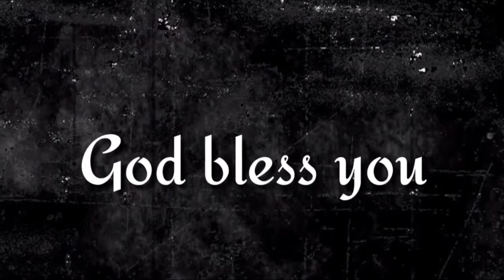"నీవు ఆశీర్వాదముగా నుందువు" ఈ దిన దేవుని వాగ్దానము (22.09.2021) _By pastor G.vara lakshmi prasad